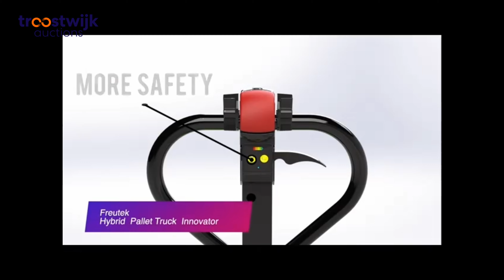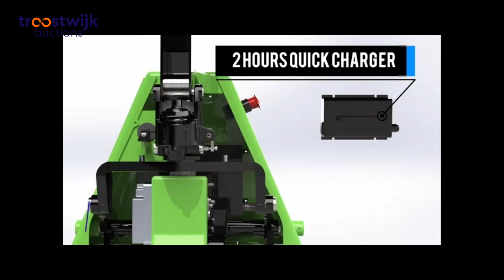Freutek TRA0001-electric pallet truck-auction 39172-5